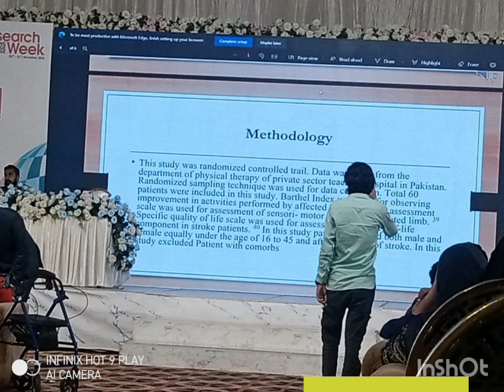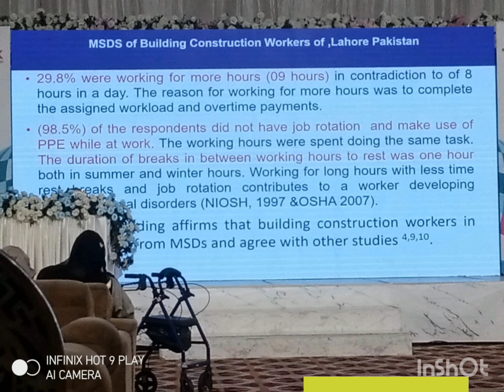health science conference 10,11,December 2022